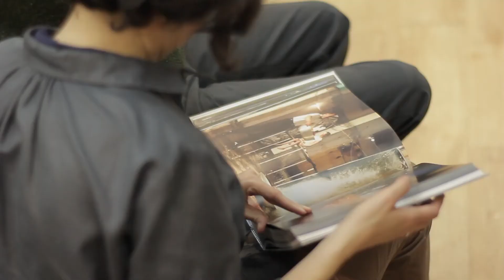LibrosUN | Mapa Teatro. El escenario expandido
Marta Rodríguez, editora de "Mapa Teatro. El escenario expandido", nos presenta el libro en el marco de la 31ª Feria Internacional del Libro de Bogotá 2018.

A través de una amplia selección de imágenes y con textos de autores procedentes de distintas disciplinas y latitudes, se recorre el trabajo de Mapa Teatro (Rolf y Heidi Abderhalden), laboratorio de artistas dedicado a la creación transdisciplinar. Sus montajes deshacen fronteras artísticas, geográficas y lingüísticas, con un marcado interés por la presentación de actos en vivo. De su quehacer artísitico y académico han surgido la Maestría Interdisciplinar en Teatro y Artes Vivas de la Universidad Nacional de Colombia y el evento Experimenta Sur, que reúne a artistas latinoamericanos vinculados a las artes vivas.

El libro fue lanzado en el marco de la 31ª Feria Internacional del Libro de Bogotá 2018.

Realización Audiovisual
Jaime Gómez

Editorial Universidad Nacional de Colombia